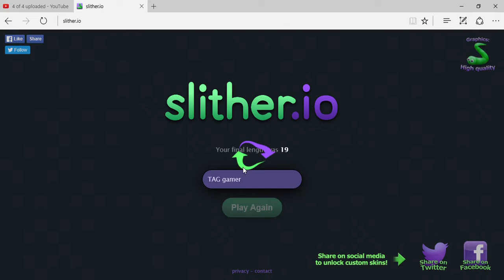Playing slither.io!!!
awesome game!!!